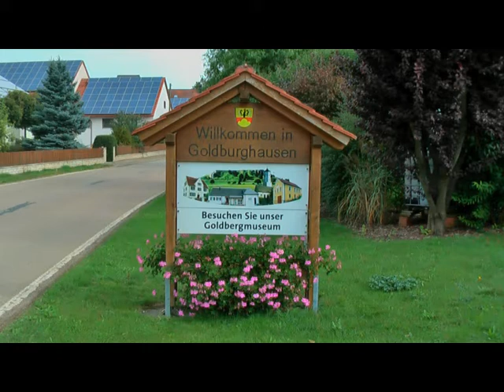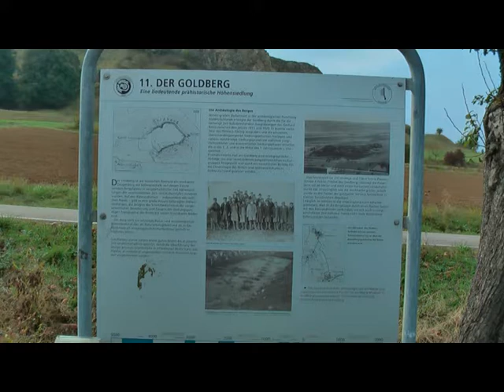Goldburghausen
Besucht mit uns das herrliche Goldburghausen mit dem Goldberg und dem Goldbergmuseum